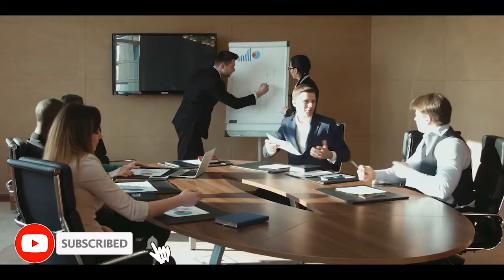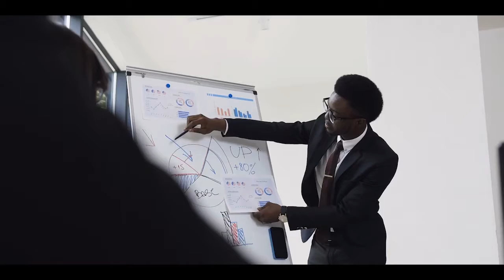Jeff Bezos | One of The Greatest Speeches EVER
In this video, we will be talking about the Greatest Speeches ever by Jeff Bezos